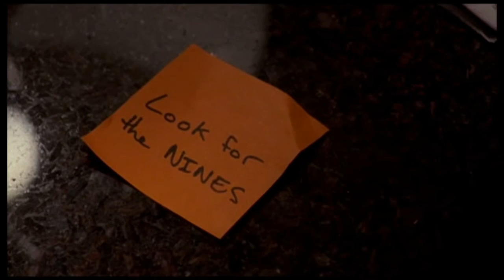The Nines Trailer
Week 8 COM 125 Project. Eastern Oregon University.